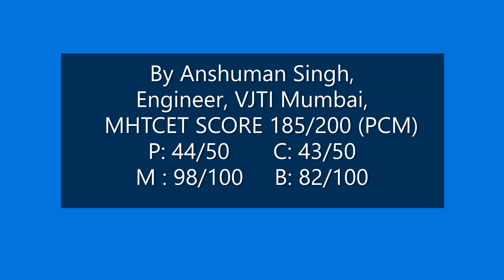continuity | mht cet 2020 & 2021 preparation | previous years chapter wise questions & answers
Hello Students,

Happy Good Evening To All Of You 🙂!

This Video Session Covers Explanation of previous years questions asked in mht cet mathematics paper for chapter continuity from years 2004 to 2019 (total 16 years).

Please Download Previous Years Questions & Answers PDF For mht cet mathematics Chapter continuity From Link Given Below:

We are going to provide an explanation video for this chapter, so please keep patience.

We are going to upload each chapter like this video session.

Please comment if you have any doubts or any questions Or any Confusion.

mht cet physics revision
maharashtra cet
1) MHT CET Mock Tests
2) MHT CET Mock Test Series 2020
3) MHT CET Mock Test 2020
4) MHT - CET Mock Test Online Test Series
5) Free MH-CET Mock Test
6) MH CET Engineering Mock Test Series
7) Free CET Full Length Mock Test Papers with Solutions
8) MHT CET 2020 Test Series
9) MHT CET Engineering Entrance Exam
10) Free MHT CET Mock Test & Test Series 2020